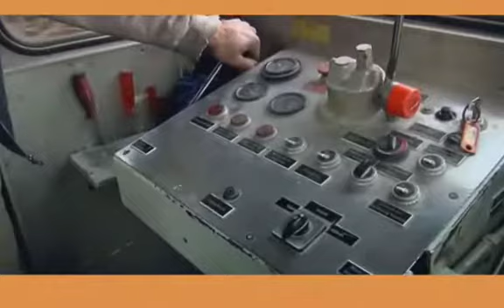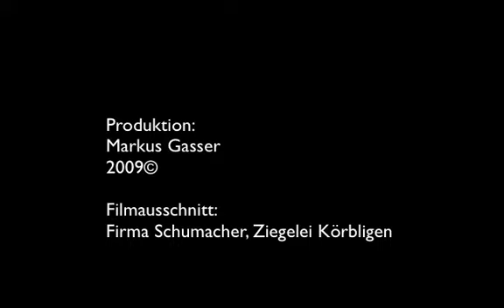Backsteingeschichte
Die Entstehungsgeschichte von einem Backstein. Von wo kommt der Lehm oder wie wird ein Backstein hergestellt?